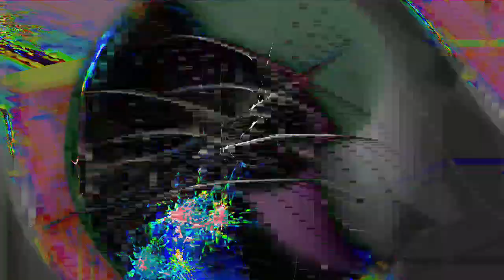[EPILEPSY WARNING] Movie 24 01 16 17h33m51s